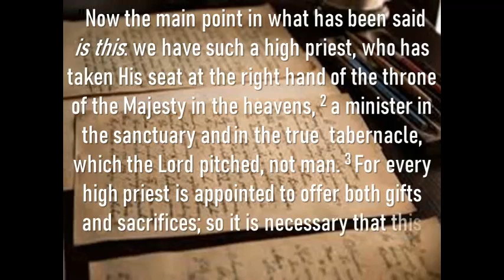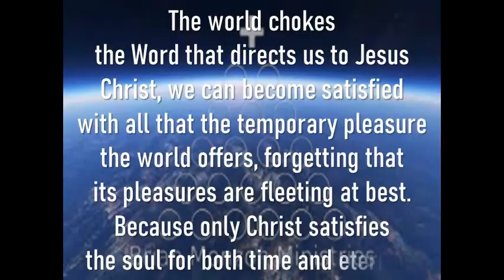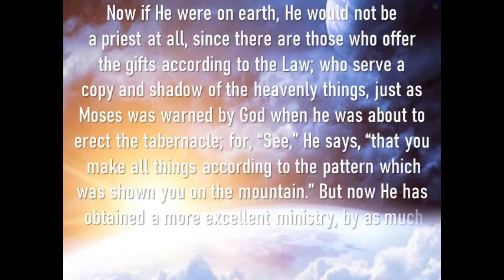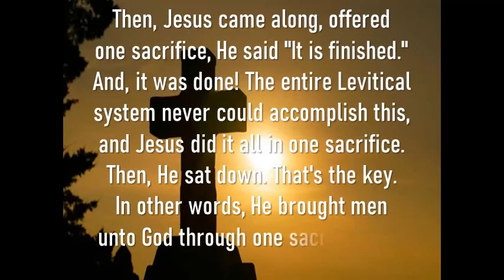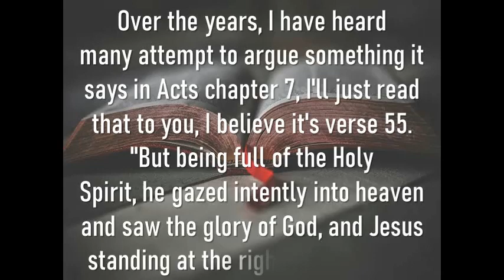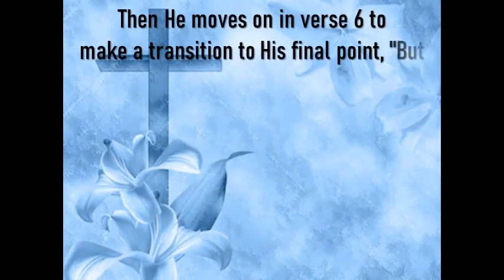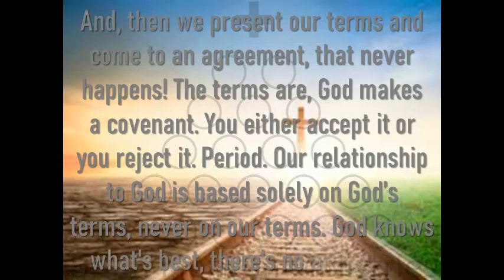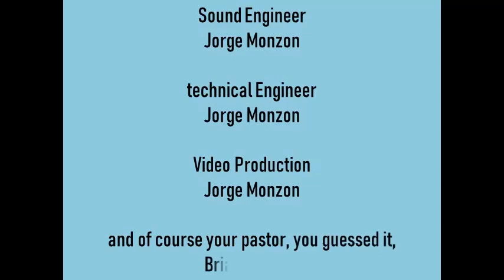Covenant in Contrast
One of Satan’s biggest goals is to diminish the supremacy of Jesus Christ. You can evaluate one teaching by if it diminishes the glory of Christ, it is not of God. Satan, is a deceiver and has long been using legalism to divert Christians to the superficial, as opposed to sufficiency, which is in Jesus Christ. If he can shift our focus onto external rules and outward observances, then we become fooled into thinking that we are good Christians. However, if the person of Jesus Christ is not our primary focus and His work our joy, we can do numerous outward things, but fail to accomplish the most important thing, which is to glorify Christ and come to know Him more intimately.
Hebrews 8:1-13